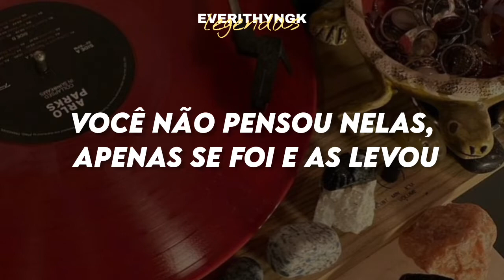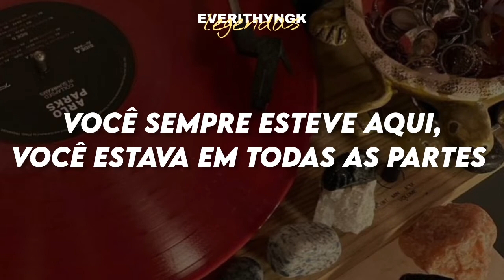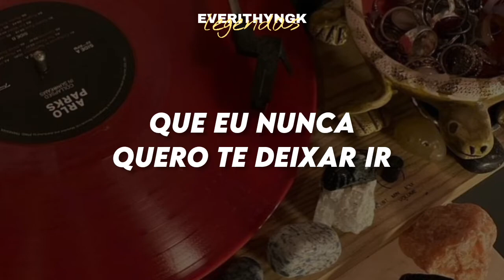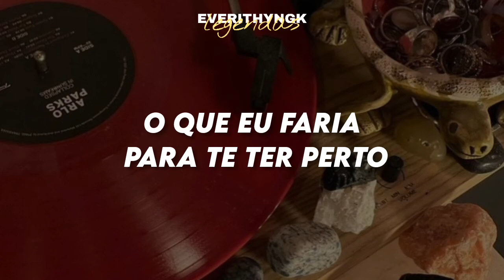[PT/BR] Avril Lavigne - Wish you were here (legendado/tradução)